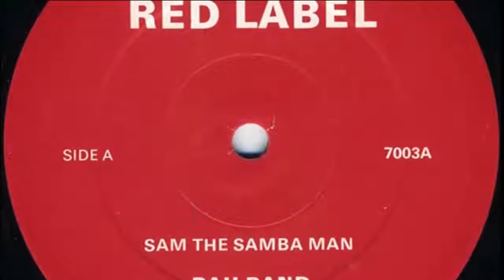THE RAH BAND ~ SAM THE SAMBA MAN 1983